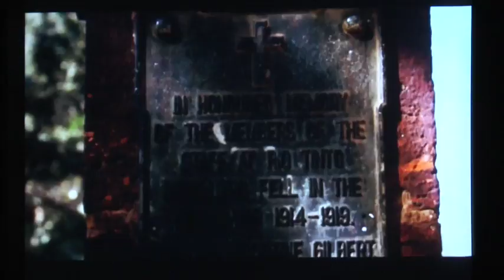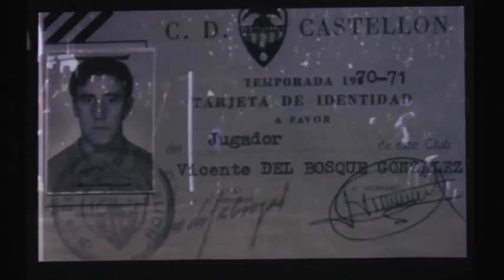Gala de homanaje a Vicente del Bosque en Riotinto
Grabación de Onda Minera RTV Nerva de la Gala de homanaje a Vicente del Bosque en Minas de Riotinto, Cuna del Fútbol Español, como Figura Mítica del Fútbol.